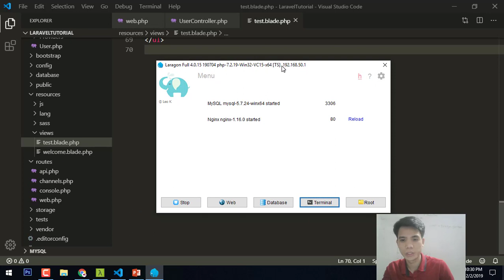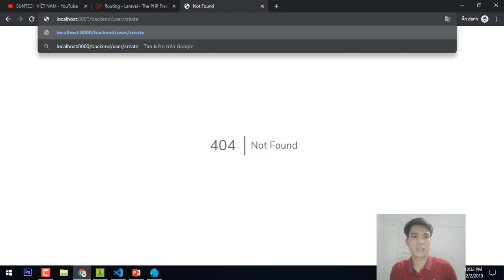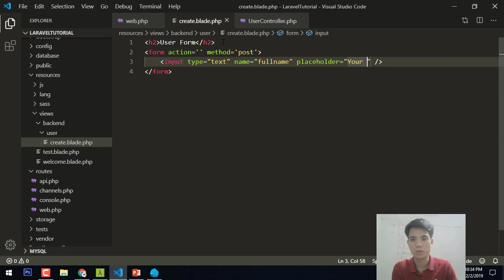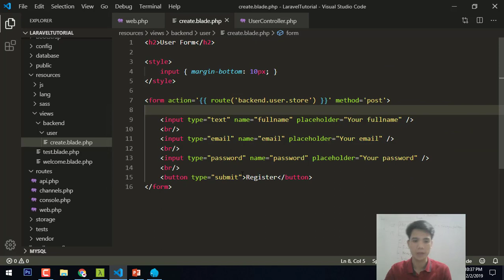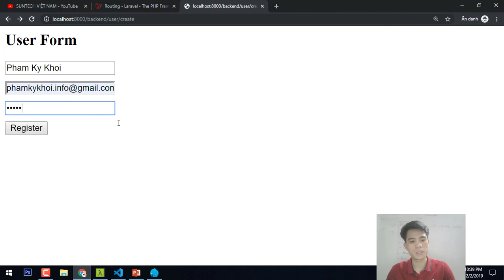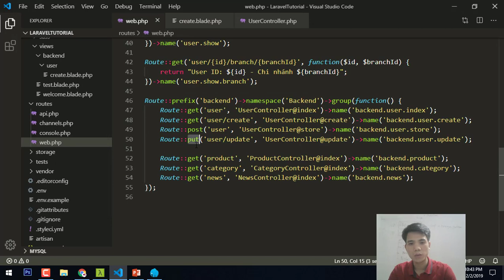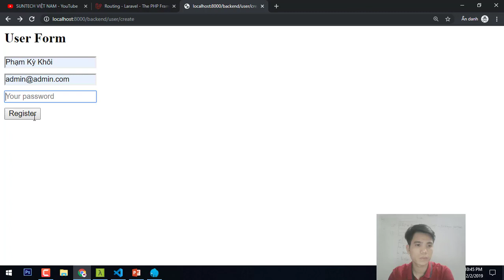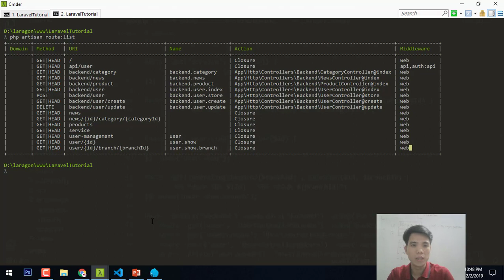Route POST - PUT - PATCH - OPTIONS - DELETE trong Laravel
Tìm hiểu về route POST - PUT - PATCH - OPTIONS - DELETE trong Laravel